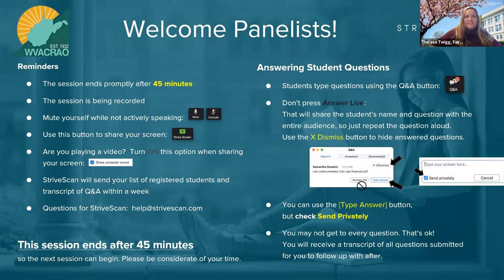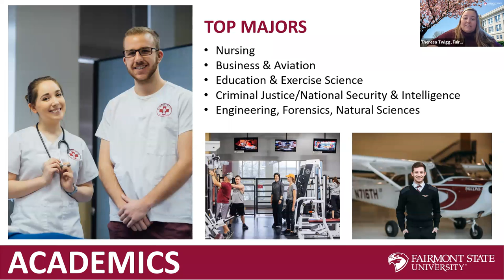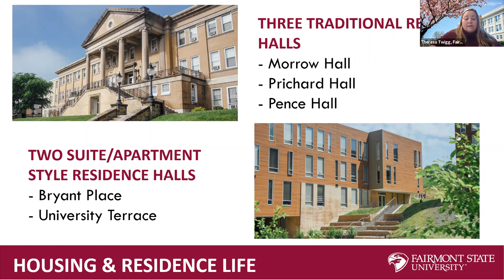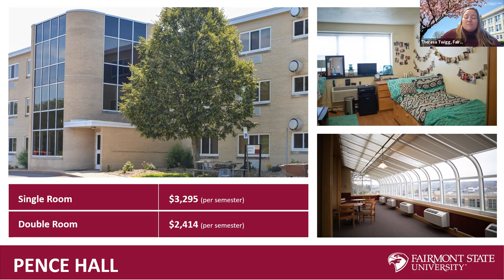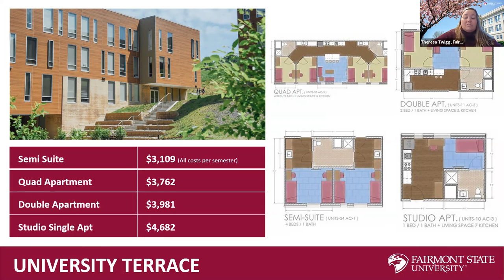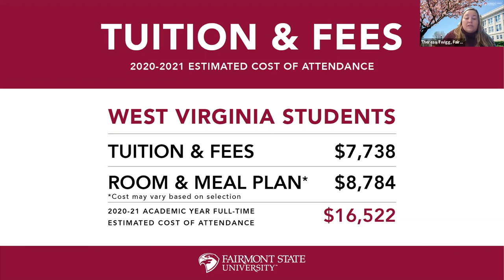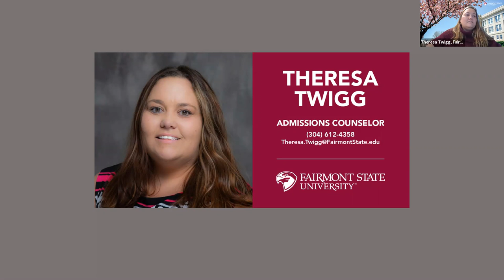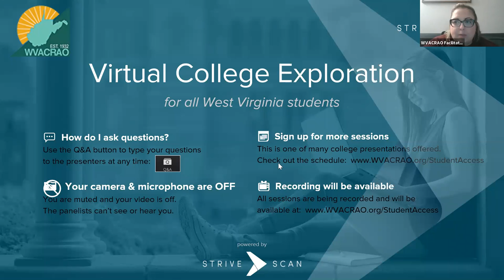Fairmont State University - WVACRAO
"Fairmont State University interactive information sessions cover all of the ""need-to-know"" information for students considering pursuing a quality, transformative education at Fairmont State University.

This information session will last 45 minutes and feature admission staff and current students. Participants will get information about academic programs, academic advising, residential life, financial aid, scholarships, extracurricular activities, requirements for admission, and other topics. In other words - all the reasons you belong in the Falcon Family!"